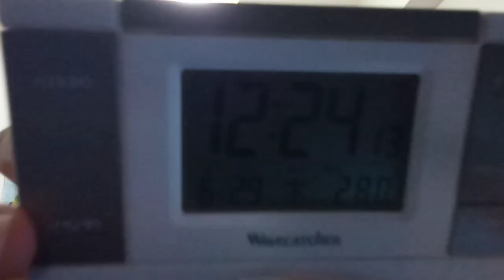天皇家や内閣の方達や国会議員の方達や他国の方達へ４